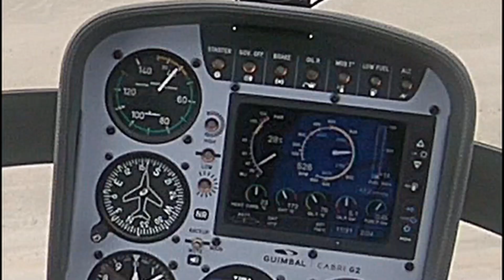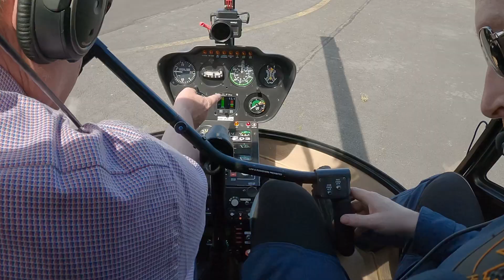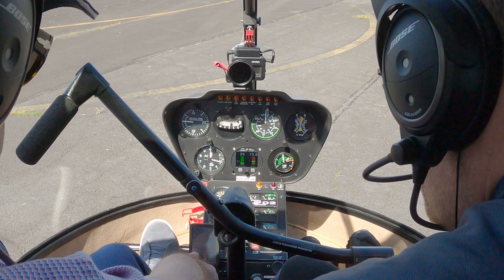Je teste le CL02, un ULM hélicoptère R22 à turbine Rolls-Royce classe 6 - LOW FUEL HELICOPTER LIFE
S2E12 Français, sous-titres Français, Anglais
00:00 Teaser
00:17 Générique LOW FUEL
00:37 Présentation hélicoptère classe 6 CL02
04:14 Démarrage turbine APU Rolls-Royce
07:07 Translation
08:17 Décollage
09:17 Atterrissage dropzone
10:33 Décollage vertical
12:12 Atterrissage en patrouille
13:25 Translation au-dessus du grillage
13:49 Atterrissage
14:05 Conclusion

Dans cet épisode, je teste l'hélicoptère classe 6 CL02 à Compiègne Margny (LFAD), un Robinson R22 modifié par Claude Lescure, sur lequel le moteur à piston Lycoming O360 a été remplacé par une turbine APU Rolls-Royce de Tornado.

Merci à Grégoire, Matthieu et Morgan pour leur aide, merci à Claude Lescure et son épouse pour leur accueil.

LOW FUEL HELICOPTER LIFE est une chaine YouTube dédiée à la passion de tout ce qui vole, avec un chouchou assumé: l'hélicoptère. J'y partage mes aventures et mes rencontres aéronautiques sur un ton léger, mais dans le respect des règles et de la sécurité.